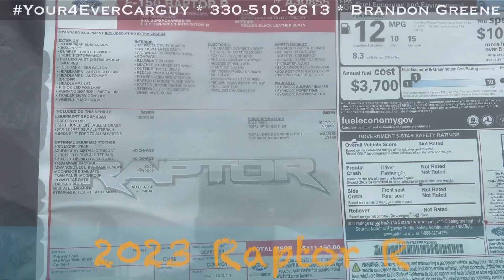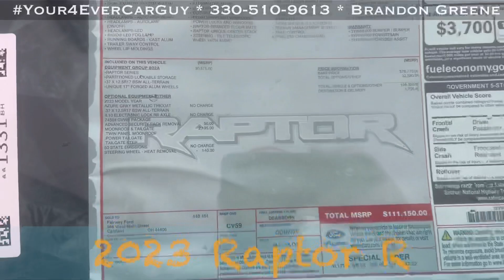Raptor R 2023 Video WalkAround SOLD ORDER Right Off Carrier From Factory! What Do You Think!?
This all new 2023 Raptor R just got delivered to Fairway Ford by carrier and pulled up for transport inspection. I personally really like the iconic orange accents in & out of truck. The carbon fiber, black Recaro seats, Raptor R basing is Redunkulously Cool! I didn’t sell it or have keys to start it but tried to get most of the truck in about two minutes. We have no more Raptor R’s available but have a couple Raptor 35 & Raptor 37 packages available. I also included direct link to Available Raptor Inventory below but Please ask for your4evercarguy Brandon Greene if you contact dealership directly!